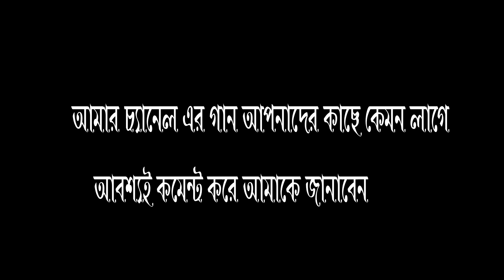জ্বালায় জ্বালায় অংগো জ্বলেরে || স্মৃতি সরকার || Jalay Jalay || Srete Sorkar || Baul Beched Song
🎼  গান _ জ্বালায় জ্বালায় অংগো জ্বলেরে
🎤  কন্ঠ শিল্পী _  স্মৃতি সরকার
📝  গীতিকার _ আসাদুল্লাহ সরকার
🎹  সুরকার _ আসাদুল্লাহ সরকার
📹  ক্যামেরা _ মোঃ মামুন
🎬  এডিটিং _  মোঃ মামুন
📢  ব্যাবস্থাপনা _  মোঃ মামুন
📺  পরিবেশনা _  মামুন ভিডিও নেট
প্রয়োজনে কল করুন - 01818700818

🎼   Song _ Jalay Jalay
🎤   Singer _ Srete Sorkar
📝   Lyrics _ Asadollah Sarkar
🎹   Tune _ Asadollah Sarkar
📹   Camera _ Md Mamun
🎬   Editing _ Md Mamun
📢   Management _ Md Mamun
📺   Label _  Mamun Video Net
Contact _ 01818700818